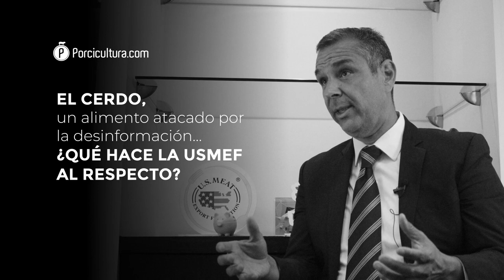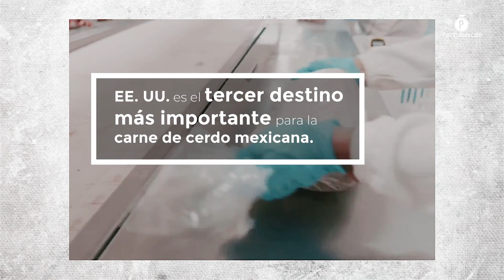Hay que ofrecer al consumidor carne de cerdo superior, y dejar de lado las banderas; USMEF en México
En PORCICULTURA.COM platicamos con el director regional de la USMEF, quien nos explicó que la carne de cerdo mexicana ostenta una alta calidad, sin embargo, para incrementar el consumo, es necesario realizar un trabajo de comunicación positiva a lo largo de toda la industria.

Gerardo Rodríguez Sánchez, director regional para México, Centroamérica y República Dominicana de la USMEF, consideró que si bien la industria porcícola de nuestro país y de Estados Unidos son competidoras, ambas deben trabajar con un solo objetivo: ofrecer a los consumidores un producto de estándares superiores, "dejando de lado las banderas"

Aseguró que en el caso específico de México, el cárnico generado goza de una calidad reconocida a nivel internacional, gracias a la evolución que ha atravesado el sector, lo que lo coloca a la par del estadounidense, y le brinda oportunidades de ofrecer un alimento de valor agregado a través de diferentes canales, como los servicios restauranteros.

Comentó que cuidar este aspecto, resulta relevante en una actualidad en la que el consumidor, en el plano global, es más exigente con lo que lleva a su hogar o pide en distintos establecimientos, por lo que espera un nivel de consistencia, que se debe satisfacer.

Más que promoción, la porcicultura debe hacer una labor educativa

El directivo de la Federación de Exportadores de Carne de Estados Unidos (USMEF) explicó en entrevista exclusiva para PORCICULTURA.COM, que para continuar llevando estos productos hasta el público, es fundamental que la industria emprenda un trabajo de difusión educativa que va más allá de la promoción directamente en los puntos de venta, y que incluso inicia antes de esta etapa.

Estas actividades consisten en espacios y estrategias enfocadas en desmitificar la desinformación que rodea a esta proteína animal, y que abarque cada uno de los productos derivados del cerdo, para que puedan tener tanto una mayor presencia como demanda en el mercado, pues ambos aspectos están relacionados.

Señaló que, en el caso del organismo que representa, se han establecido alianzas con entidades académicas y del sector hotelero y restaurantero, esto para sumar esfuerzos e impulsar la participación de los cárnicos porcinos en diferentes canales, con base en una relación más cercana con proveedores y consumidores.

México va por buen camino en la comunicación hacia el consumidor

En cuanto a las labores que realiza la porcicultura mexicana en este sentido, Gerardo Rodríguez afirmó que “va por buen camino”, adoptando directrices similares a las que han llevado a cabo los respectivos sectores en Europa y Estados Unidos

Aseveró que aún hay mucho por hacer, motivo por el que las inversiones en el rubro deben continuar, abarcando también la tecnificación de toda la industria, ya que esto es un factor clave para entablar  la comunicación positiva con el consumidor a distintos niveles.

Concluyó que las porciculturas mexicana y estadounidense aún tienen muchos desafíos que se vislumbran en un plazo de, cuando menos, tres años, como el costo de las materias primas, los fenómenos climáticos y las tendencias cambiantes en los diferentes mercados, por lo que es vital trabajar en conjunto para continuar creciendo a ritmos acelerados.